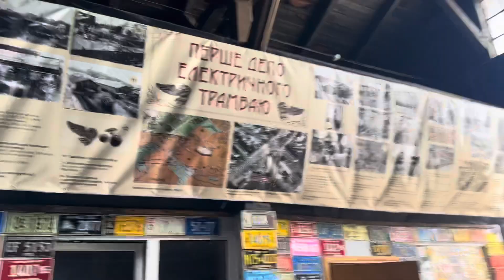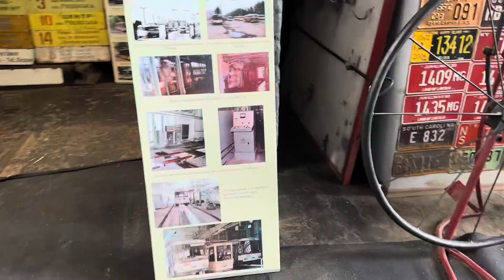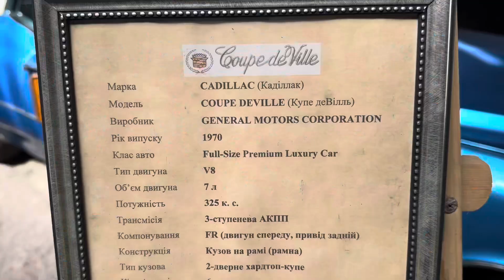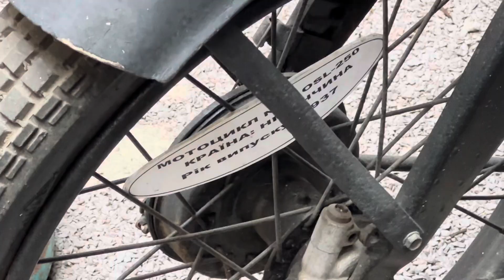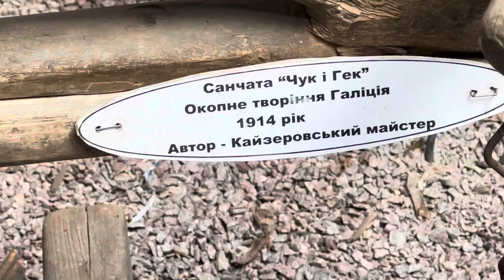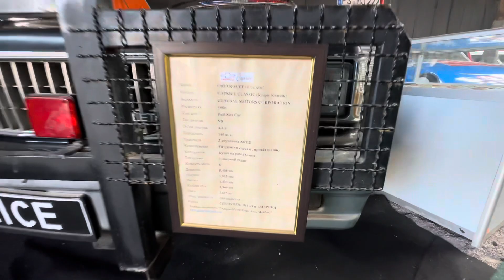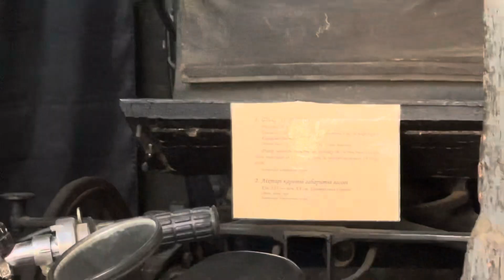Виставка раритетних зразків транспорту «Ретро гараж». Львів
Виставка раритетних зразків транспорту «Ретро гараж» знаходиться в ангарі старого трамвайного депо, на вулиці  Вітовського, 57 А. Наприкінці 19 століття тут, на перехресті сучасних вулиць Вітовського, Коперника і Сахарова, була побудована перша львівська електростанція та перше депо електричного трамваю.

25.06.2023